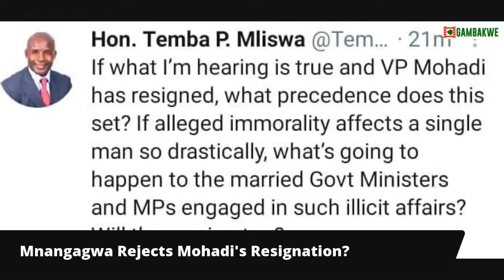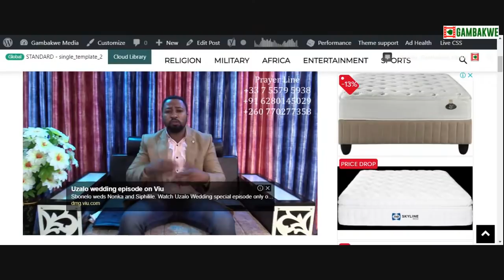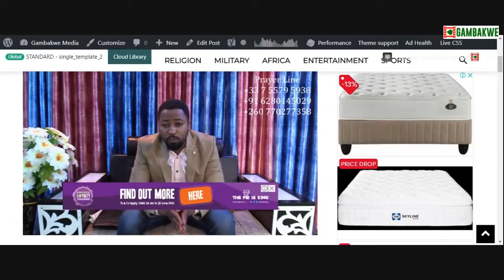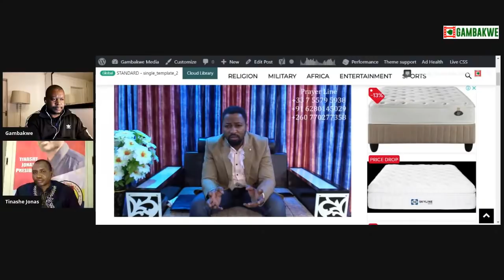Mnangagwa Rejects Kembo Mohadi 's Resignation??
Did Zimbabwe President, ED Mnangagwa Reject the resignation of Vice President, Kembo Mohadi? - Guest : Tinashe Jonas